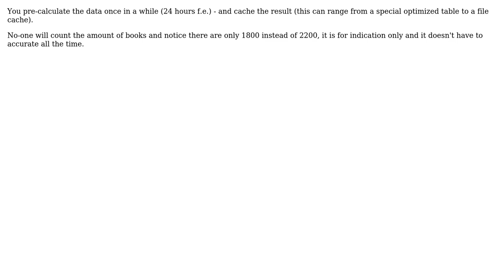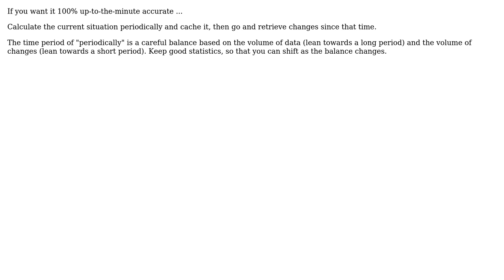What is an efficient way to retrieve product counts at multiple levels of a hierarchy?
Software Engineering: What is an efficient way to retrieve product counts at multiple levels of a hierarchy?

With thanks & praise to God, and with thanks to the many people who have made this project possible! | Content (except music & images) licensed under CC BY-SA | Music | Images & others | With thanks to user What'sUP user Wesley van Opdorp user pdr user NoChance user Mike Partridge and the Stack Exchange Network Trademarks are property of their respective owners. You are responsible for your own actions.